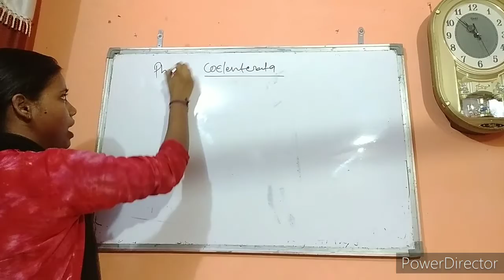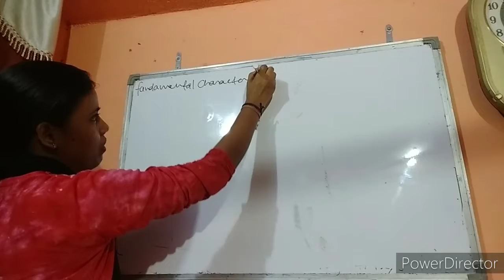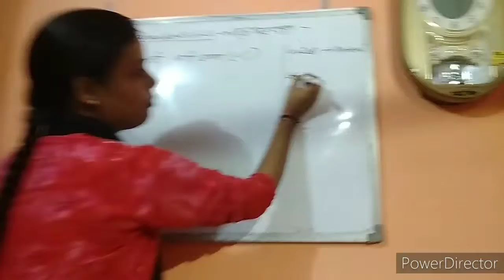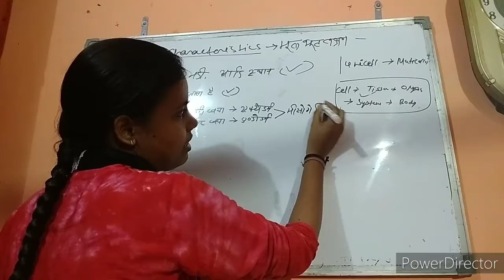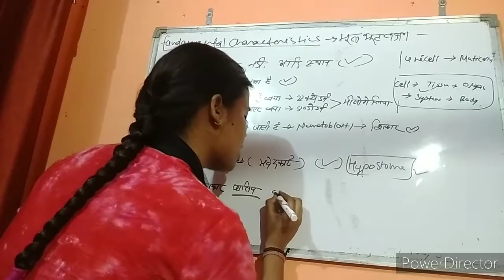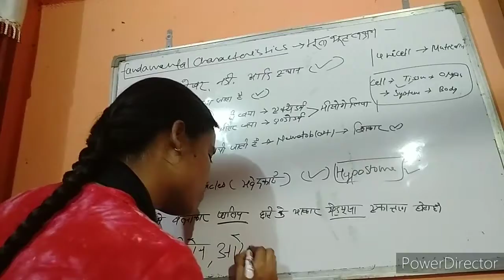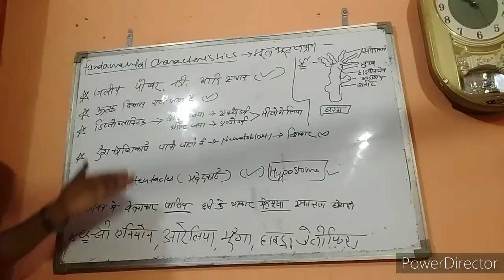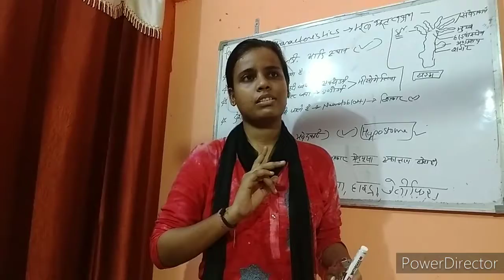जीवो मे विविधताphyla - संघ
Topic - फाइलम सीलेन्टरेटा for  9th class students ..!
qsn ko puche jane ka trika

1- दंश कोशिका (nematocyst) किस संघ के प्राणी मे पायी जाती हैँ नाम बताइए , और उसके लक्षण लिखिए ?